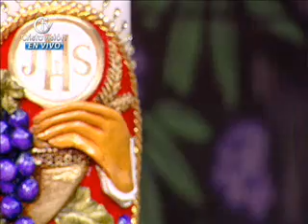Taller de Oracion Cuando Vayas a Orar- 14 de Noviembre de 2012